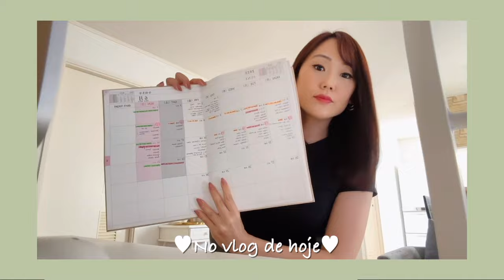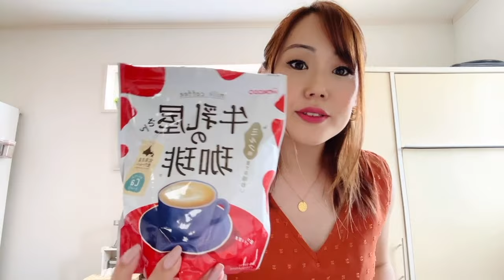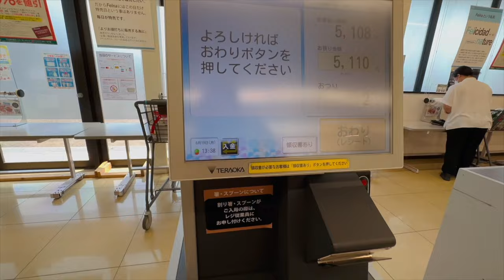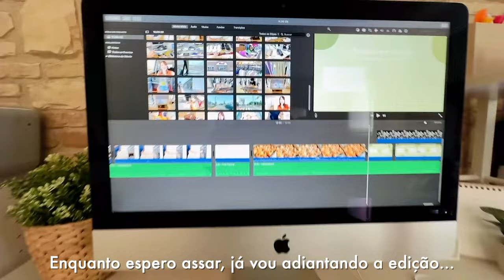VLOG 23| RESUMO DA SEMANA NO JAPÃO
Oiii pessoal!!!🤗  Bem-vindos a mais um vlog do canal!!!
Gravamos com todo carinho, esperamos que gostem!!!♥️

Para mais vídeos como este, curta👍🏼, comenta💬 e compartilha🗣
Conta pra gente o que vocês querem ver nos próximos vídeos!

▪️Gravação - Iphone 14 pro max
▪️Editor - iMovie e Final Cut Pro